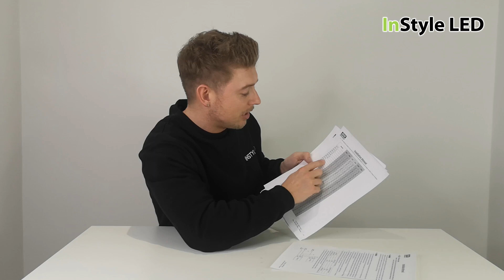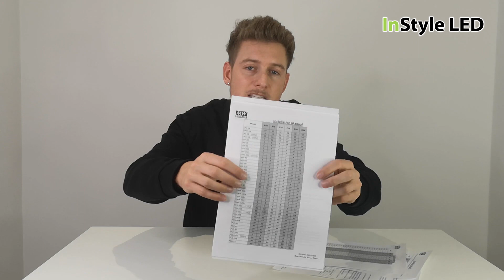Why are my LED lights tripping the breaker?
In this video, we look at these questions about LEDs and breakers:
- Why do my LEDs trip the breaker?
- What type of breaker should be used with my LED strip lights?

Please note I am not a qualified electrician, please check with an electrician before installation.

Please comment away, we are ready to answer any questions you have!

Why InStyle LED?
We stock all of our LED tapes for next day delivery.
You can provide us with any sketches / plans and we can advise on the most cost effective way for wiring / control.
We can speak to installers, before, during and after your project to answer any questions.